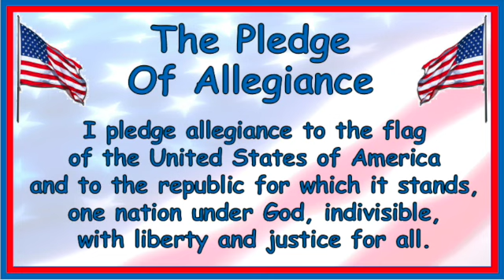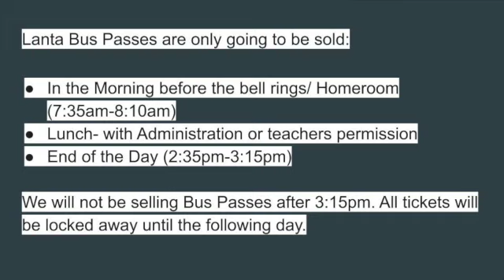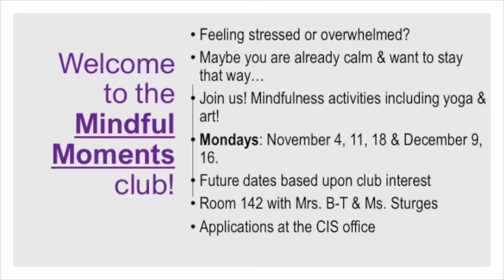Mon Nov 4 2019 SMMS announcements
SMMS morning announcements